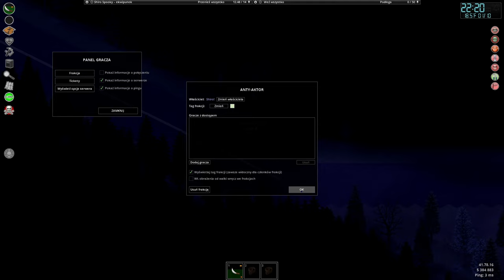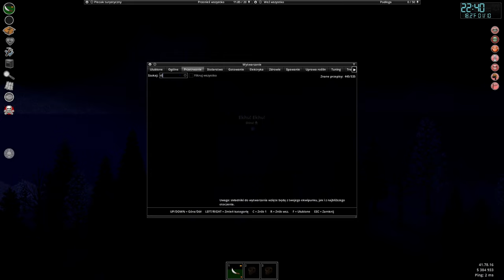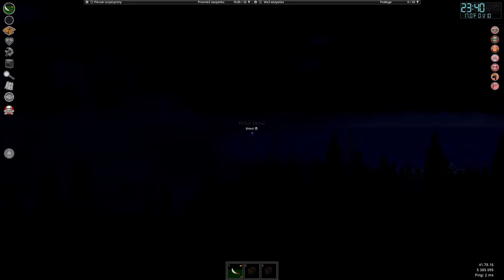[#4][PL][SEZON II] Project Zomboid - PODRÓŻ W NIEZNANE